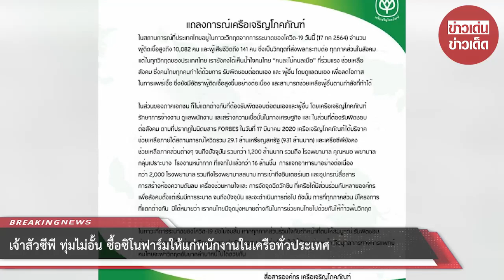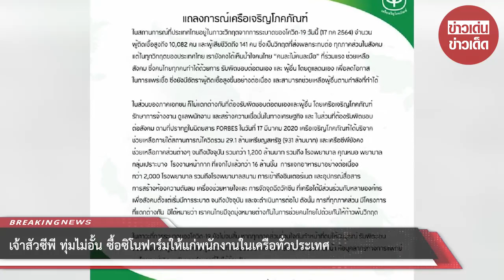เจ้าสัวซีพี ทุ่มไม่อั้น ซื้อซิโนฟาร์มให้แก่พนักงานในเครือทั่วประเทศ